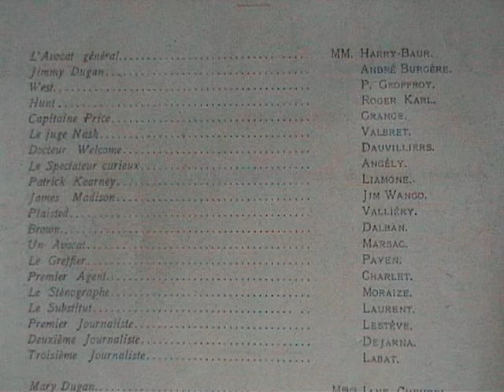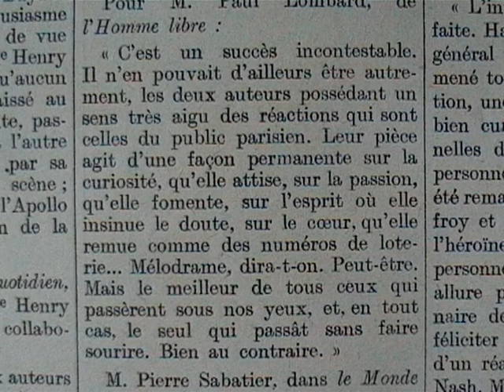"Le procès de Mary Dugan"Bayard Veiller (1929) théâtre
Adaptation française d'Henry Torrès et H. de Carbuccia. M. Maurice Rostand déclare dans "le soir" : "il faut féliciter M.Henry Torrès et M. de Carbuccia de l'adaptation intelligente, claire, prodigieusement adroite qu'ils nous offrent. A M. Torrès qui connaît déjà les grands succès du barreau, il est amusant de voir s'ajouter le grand succès du théâtre. ;  et M. de Carbuccia qui a adapté "Pluie" et le merveilleux "cercle", ne nous a pas semblé, cette fois, moins heureusement inspiré."
"C'est un spectacle qui bouleverse toutes les conventions théâtrales. Tout y est neuf, inattendu. Voici un spectacle qui semblait une gageure : les péripéties d'un procès!. Peut-être en arrivant, vous serez hésitant, sceptique ; sans doute, vous direz-vous : " Ils ne m'auront plus..." Eh bien, allez-y ! Je ne vous donne pas cinq minutes, pour que vous abandonniez tout contrôle de vous-même ; cahoté, emporté par les émotions les plus diverses et les plus violentes, vous participerez au procès. C'est là le miracle de ce spectacle. Il vous prend tout entier. Vous êtes une parcelle du tout, du grand tout, et ce tout réagit, rugit, halette, vibre, acclame et siffle...Essayez donc, après cela, de critiquer!...
(voir dans les commentaires, ce thème a été repris au cinéma argentin)